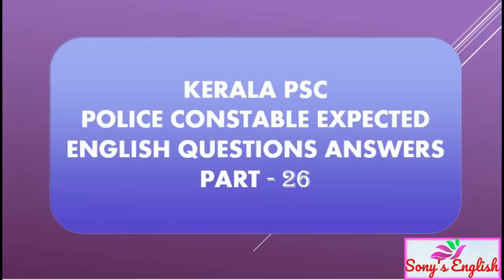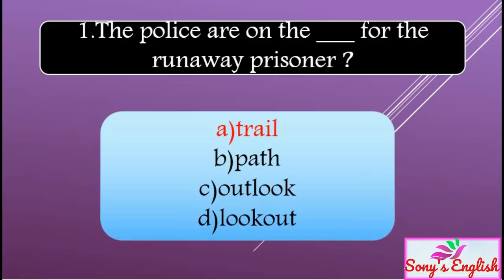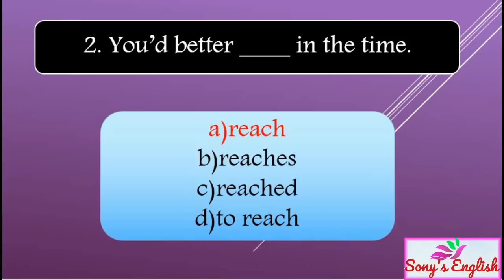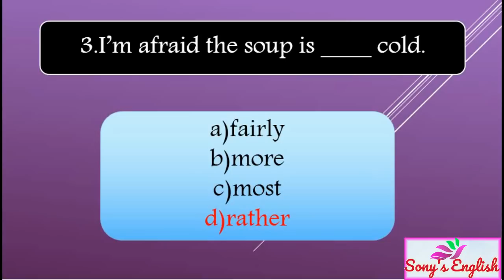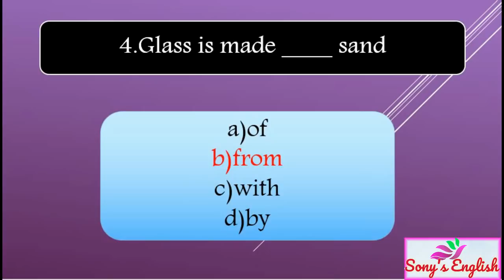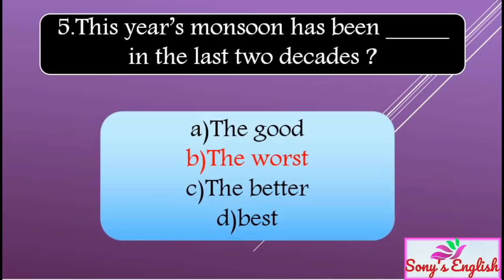KERALA PSC POLICE CONSTABLE EXPECTED ENGLISH QUESTIONS AND ANSWERS PART- 26